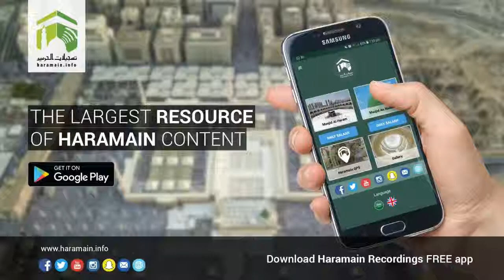6th January 2018 Makkah 'Asr Adhaan Sheikh Ahmed Basnawi 2